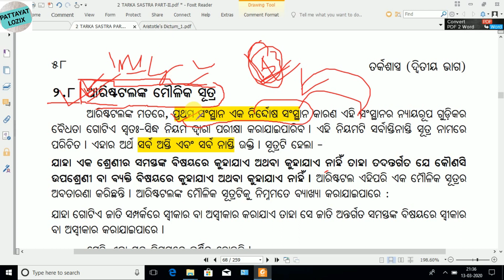Aristotle's Dictum. Syllogism Rules. Logic subject odia medium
ଆରିଷ୍ଟଟଲଙ୍କ ମୌଳିକ ସୂତ୍ର

For pdf Google Drive Link
(All 2nd Year pdf Note Link)
(This Video pdf Note Link)
Link-
Email Contact